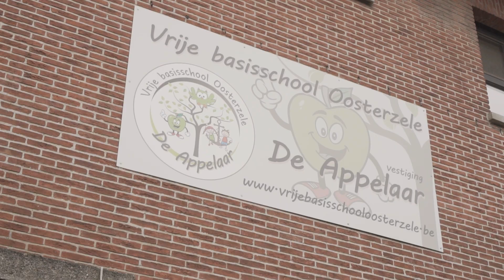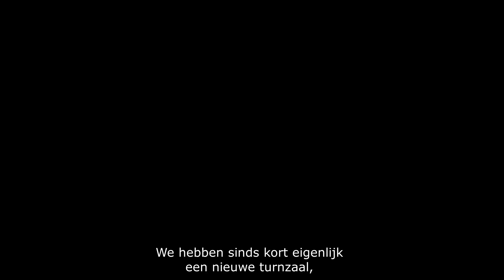Vrije Basisschool Oosterzele, de Appelaar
In dit filmpje wordt u rondgeleid op onze fantastisch leuke en gezellige hoofdafdeling, De Appelaar. Voor meer info of een afspraak ga naar